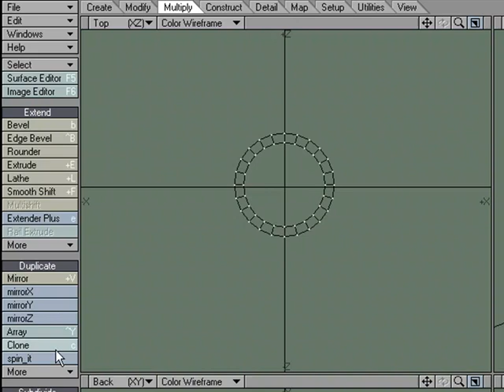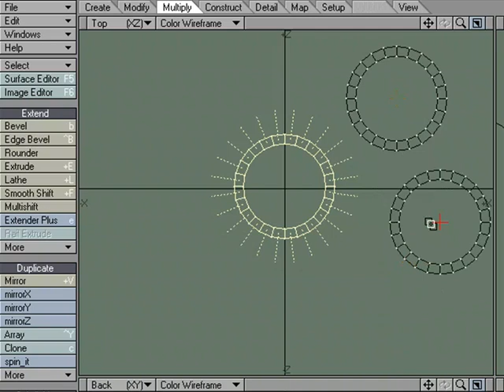Paste Tutorial in NewTek's LightWave 3D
William Vaughan shows us how to Paste in Modeler.